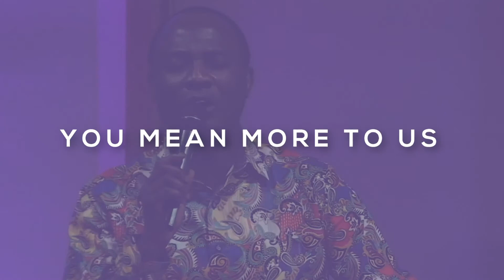One Thing I Know | Pastor Nick | Praise Palace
Watch "One Thing I Know" a sermon by Pastor Nick. This is part of the series "This One Thing"